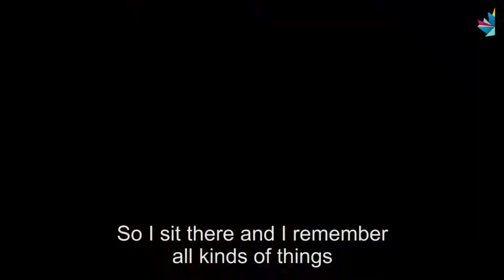Donna Jodhan - International Day of Persons with Disability